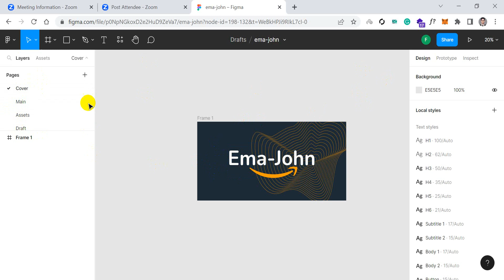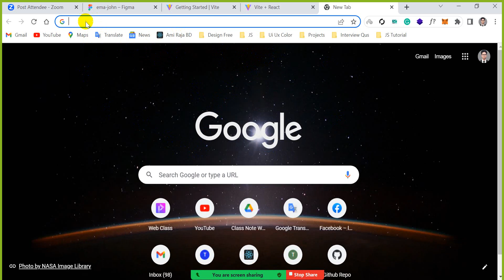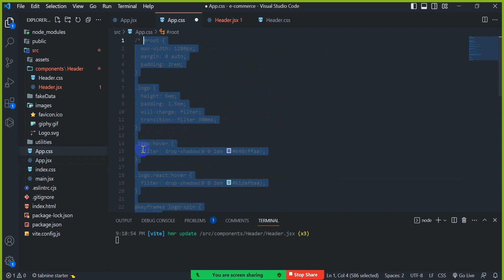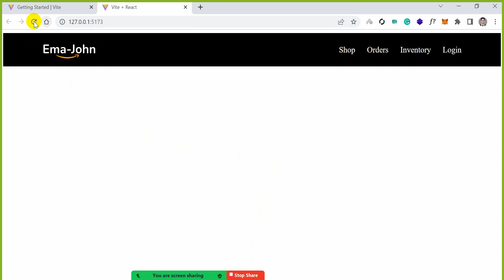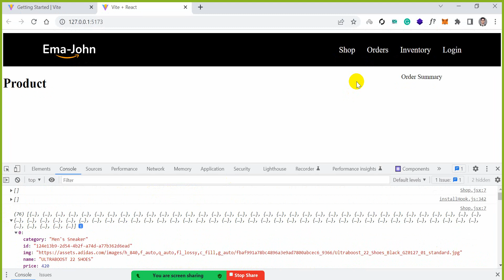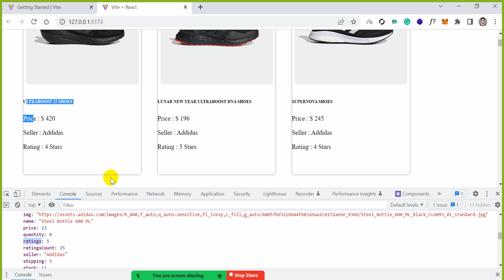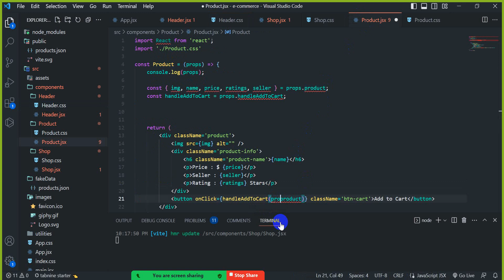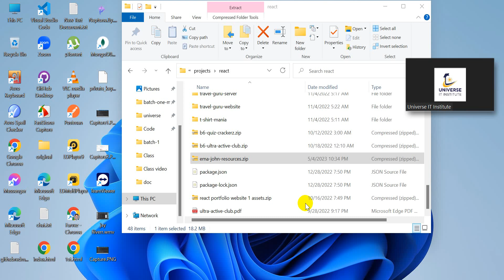Mern Stack class 23